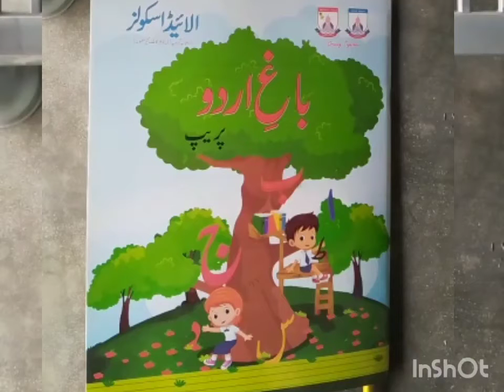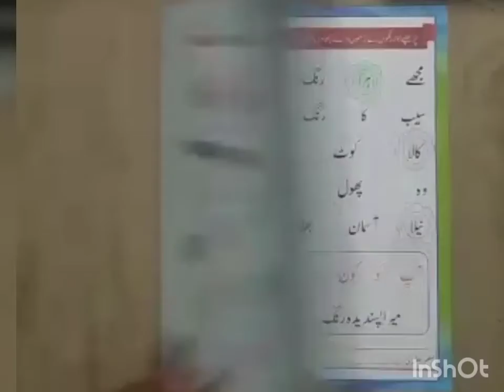Class Prep : Subject Baag-e-Urdu topic rangon ke naam online lecture